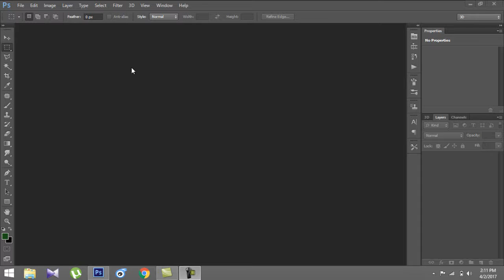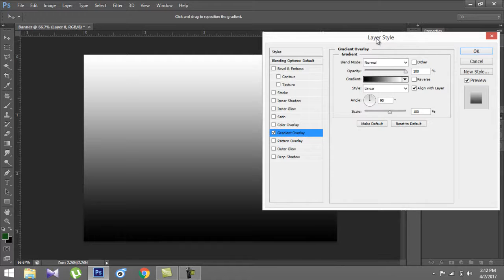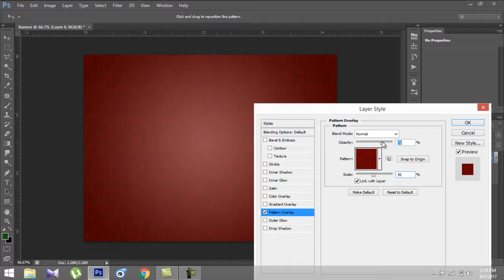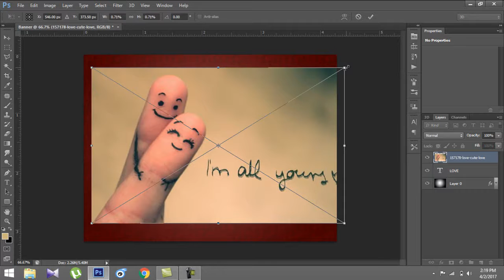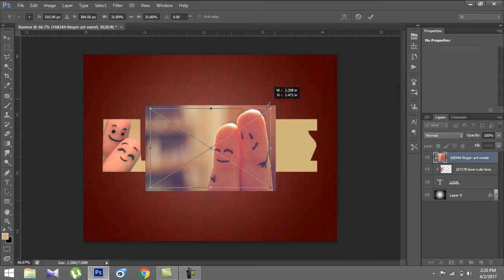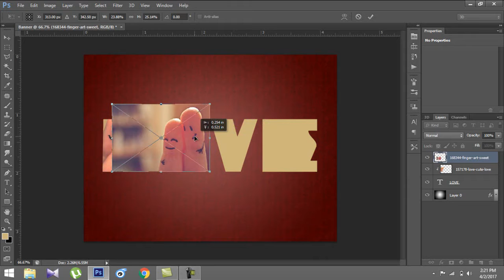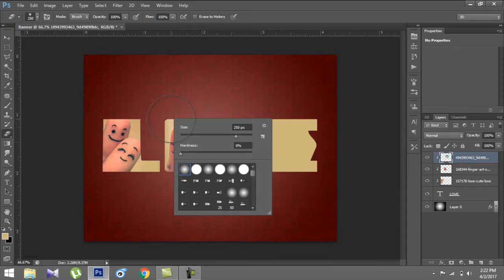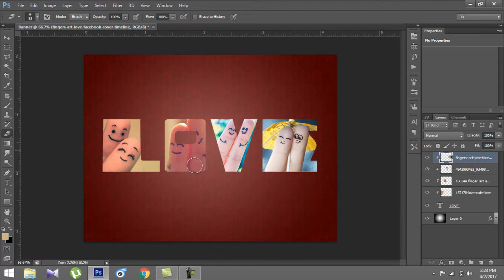How to place an image over text in photoshop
Tutorial for how to place an image over text.